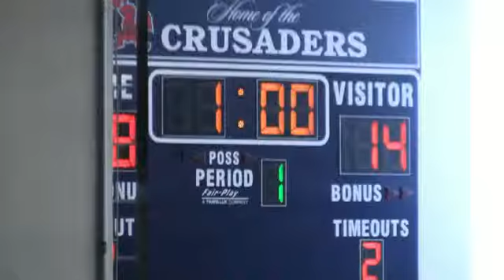20120317 vball W vs st louis